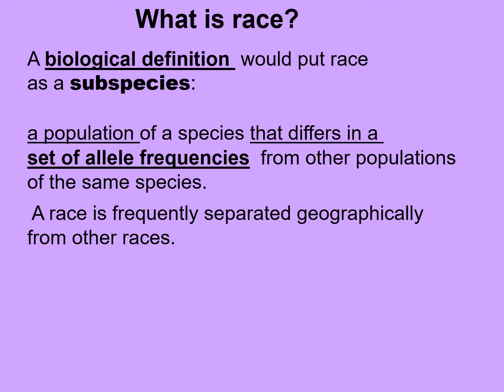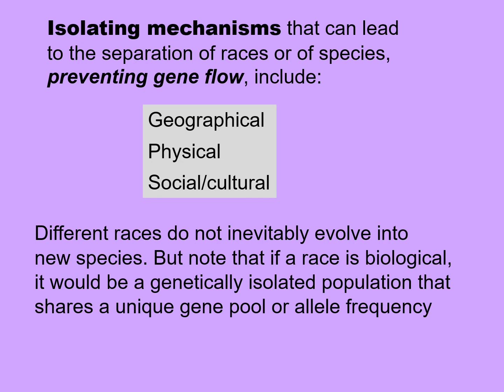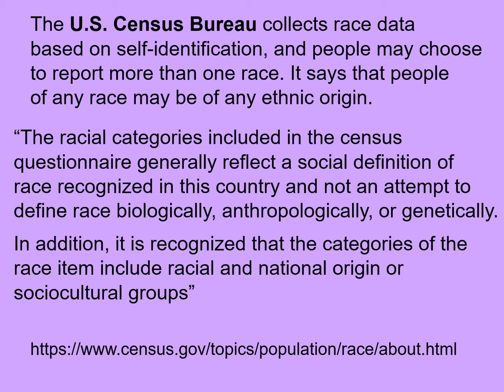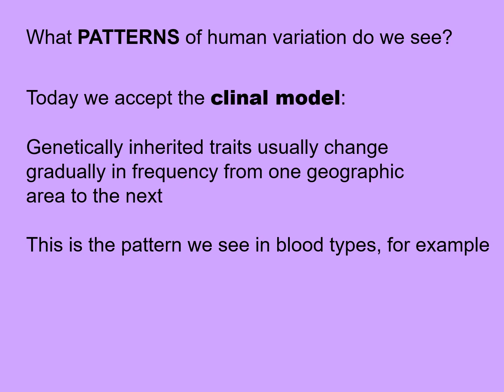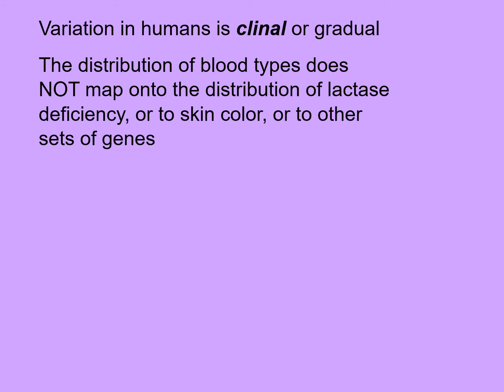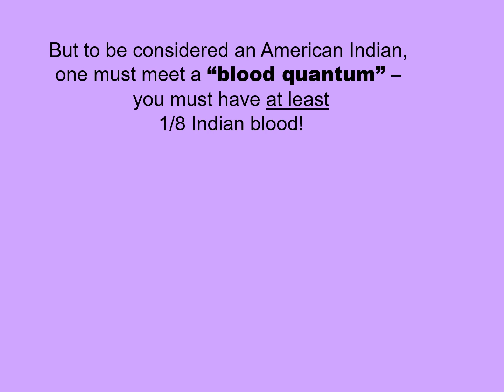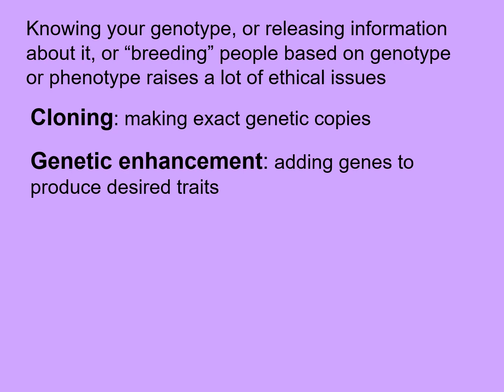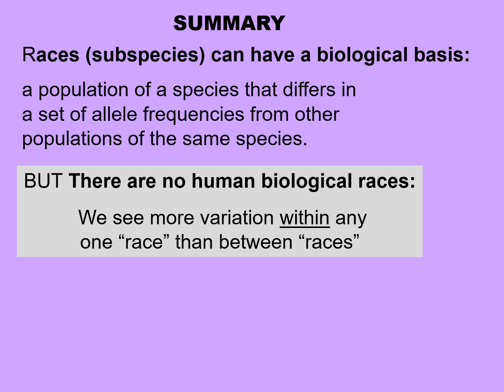What is Human Race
Biological definition of race, definitions of ethnicity, nationality, haplogroup, anthropometry, eugenics, and racism. Historic schemes for human races. Conclusion that we do not see biological races among humans, only cultural races that differ from one culture to another. Define cline, hypodescent, blood quantum, cloning, and genetic enhancement. Thumbnail is by Christopher Futcher/iStockphoto.